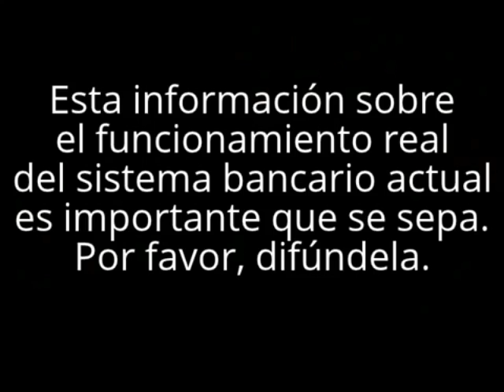Si tienes deudas con los bancos, no quieren que sepas esto ¡¡¡ DIFUNDIR !!!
Si tienes deudas con los bancos no quieren que sepas esto: 1º- Los bancos crean dinero de la nada, es decir, conceden créditos con dinero que no existía hasta que esos créditos se hicieron efectivos. 2º- Cuando una deuda se convierte en impago entra a formar parte de unos paquetes que el banco vende a empresas buitres en un mercado secundario opaco. Es decir, las empresas que persiguen los impagos lo hacen porque han comprado una deuda de 50.000€ por 500€ (por ejemplo) y lo que obtengan por encima de esos 500€ es su beneficio. ¿Por qué el banco vende esta deuda por tan poco? Pues porque el dinero que prestó lo creó de la nada, no existe, ¿recuerdas? Y cualquier cantidad ya les viene bien para quitarse el pasivo de la deuda de encima. Un eruro sería un beneficio para ellos.

Pero ésta es una información que la oficialidad no quiere que la gente sepa, y como no lo saben, la gente se siente agobiada y presionada hasta estos graves extremos del suicidio. No son suicidios: ¡son ejecuciones! Por favor, difunde esta información. ¡Que por fin se sepa!